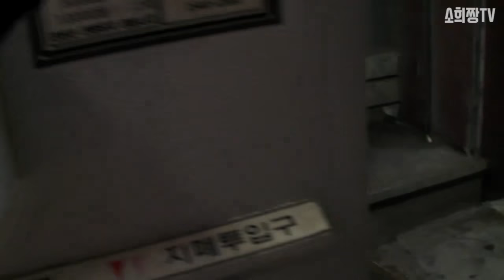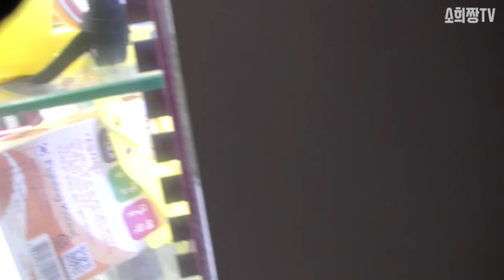이 기계 사장님은 보지마세요..ㄷㄷ소희짱이 뽑기속으로 들어 간 이유?[따라하지마세요!]